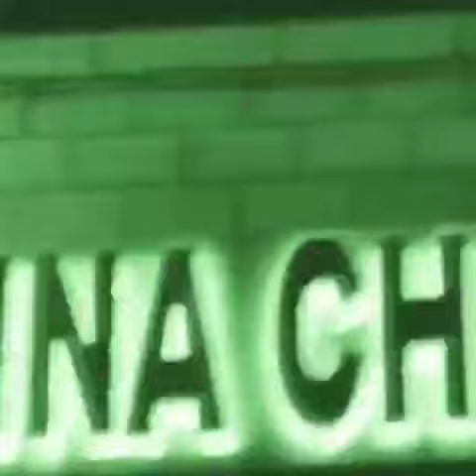Pill movie 🎬 starring Maserati Skrill. Mazi Sosa in St. Louis walnut park